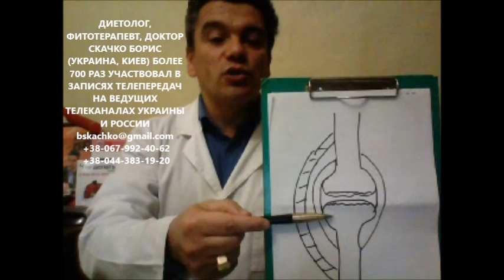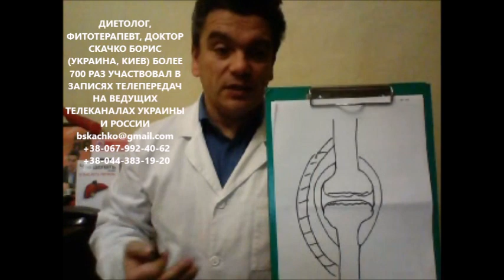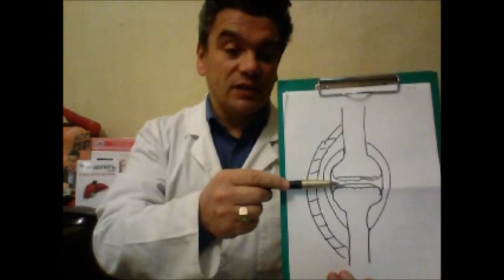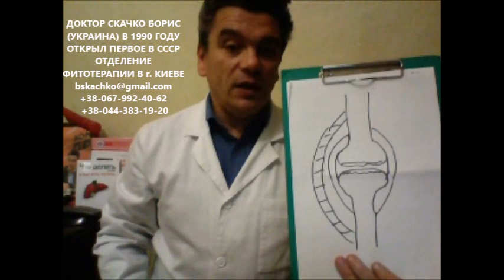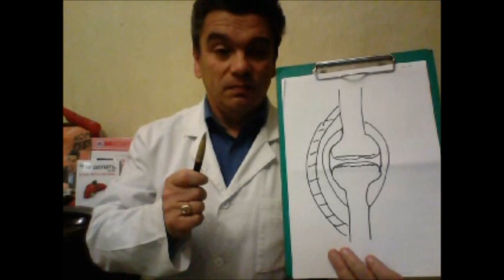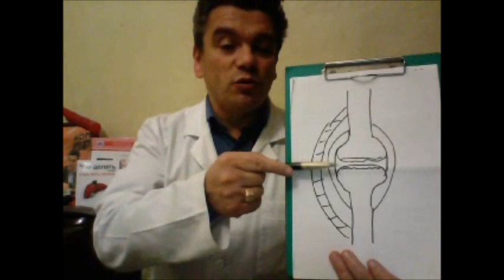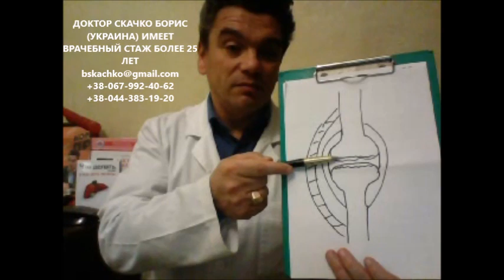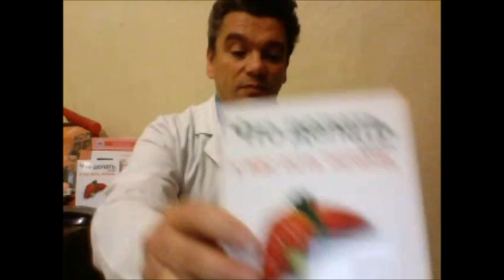почему хрустят суставы, колени и позвоночник? артроз, остеоартроз, артрозоартрит, остеохондроз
Вы знаете что делать и почему хрустят суставы, почему хрустят пальцы, колени, позвоночник? полезные советы диетолога помогут вылечить артроз, остеоартроз, остеохондроз!
почему хрустят суставы, пальцы, колени и позвоночник? это артроз, остеоартроз, артрозоартрит или остеохондроз позвоночника
Вас интересует почему хрустят суставы и позвоночник, почему хрустят колени или почему хрустят пальцы? почему хрустят суставы ног или почему хрустят суставы в коленях, почему хрустят суставы на руках, почему хрустят суставы в спине или почему хрустят суставы в плечах? синовиальная жидкость вырабатывается в недостаточных количествах! артроз, остеоартроз, артрозоартрит, остеохондроз позвоночника активно развиваются! и Вам понадобится лечение артроза, лечение остеоартроза, лечение артрозоартрита, лечение остеохондроза позвоночника

иными словами если Вас интересует почему хрустят суставы и позвоночник, или почему хрустят колени, почему хрустят пальцы рук или почему хрустят суставы ног? а может быть Вам в большей мере интересно почему хрустят суставы в коленях или почему хрустят суставы на руках? либо почему хрустят суставы в спине или почему хрустят суставы в плечах? все просто! просто синовиальная жидкость вырабатывается в недостаточных количествах! и активно развиваются артроз, остеоартроз, артрозоартрит, остеохондроз позвоночника! и со временем Вам понадобится лечение артроза или лечение остеоартроза, лечение артрозоартрита или лечение остеохондроза позвоночника!
Лечение лечение артроза, лечение остеоартроза, лечение артрозоартрита, лечение остеохондроза позвоночника по методу доктора Скачко Бориса (Украина, Киев)